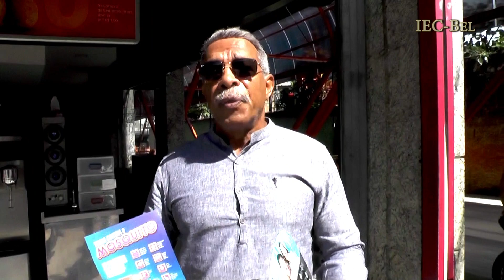230420 PANFLETAGEM ESTAÇÃO